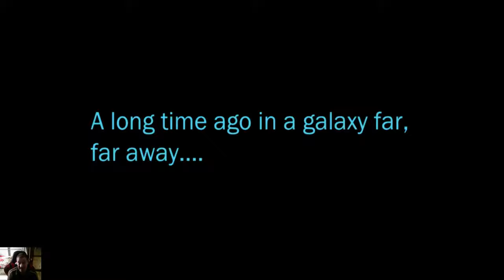Star Wars The Old Republic NEDERLANDS deel 1 het begin van mijn training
hallo wat leuk dat je weer kijkt vandaag maak ik een juggernaut en mijn eigen qeust is om jeasa wilsaam als companion te krijgen  zij is republic en ik ben empire tussen beide heerst oorlog dus je krijgt er niet zomaar en ik zei bij level 65 maar das niet waar  lvl 26 sorry